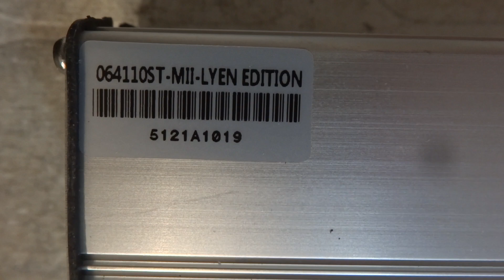David V.'s 6 FET 4110 Lyen controller #1 test run 6-7-2018